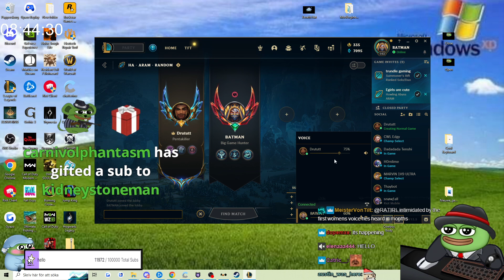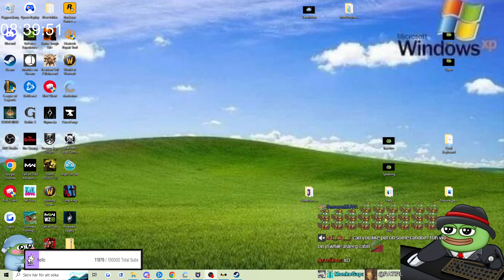RATIRL goes EGIRL HUNTING (RIZZIRL)